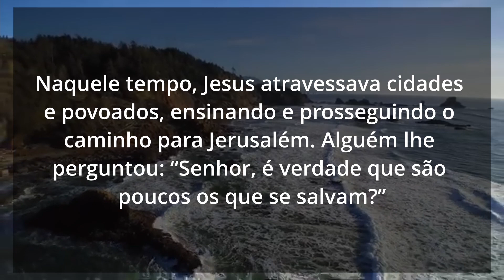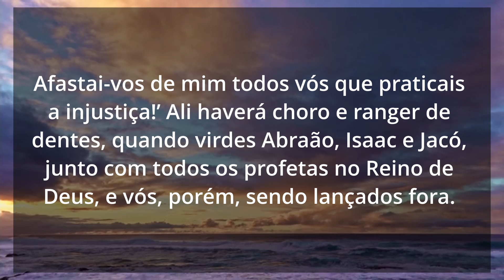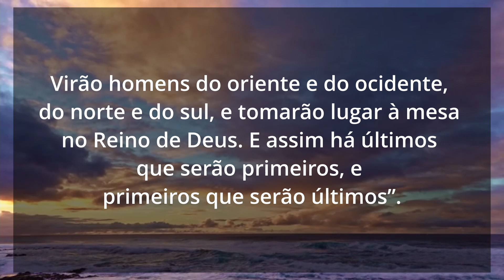Homilia Diária | 27 de outubro de 2021 | Evangelho Lucas 13,22-30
30ª Semana do Tempo Comum | Quarta-feira
Reflexão: Seminarista Hytalo Henrique de Jesus Moreira - Comunidade Vocacional Dom Muniz, Belo Horizonte/MG

Comunhão da palavra de Deus com a Homilia Diária postado às 0:00.
Oração da tarde com novena todos os dias às 14:30.
Entrevistas com convidados especiais (quinta-feira de 15 em 15 dias) sobre temas atuais na visão cristã.

Orações & Canções

Adquire sua Bíblia Sagrada - Edição Pastoral no link abaixo 👇

Devocionário e novena a São Miguel Arcanjo

Imagem De São Miguel Arcanjo De Borracha 33cm

Novena Nossa Senhora Desatadora de Nós

Imagem de Nossa Senhora Desatadora Nós Imagem Resina 20 cm